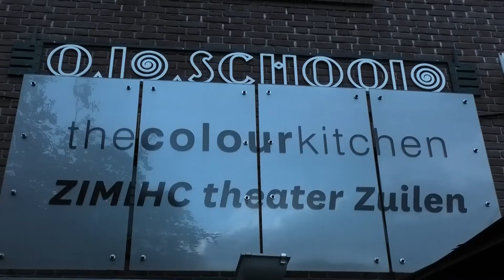Kunst & cultuur in Zuilen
Nadia Laiti is een nieuw gezicht onder de verslaggevers van noord-west. En wat voor een! Deze week maakte ze haar debuut met een item over Podium Sprits; kunst en cultuur in Zuilen. Over theater, dans en muziek voor een jong publiek. Met beelden van de bijzonder voorstelling Hierwaardaar van theategroep Het Filiaal en De Dansers.